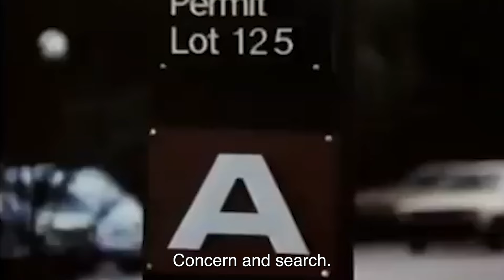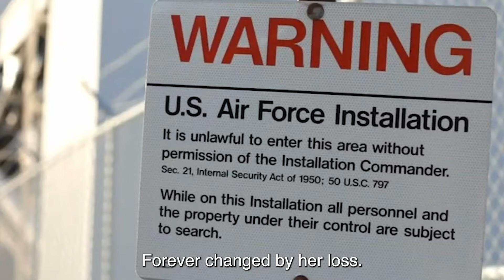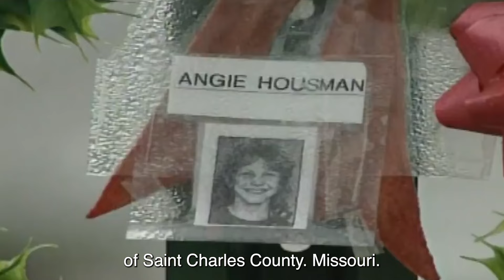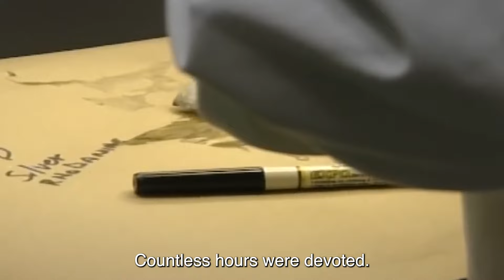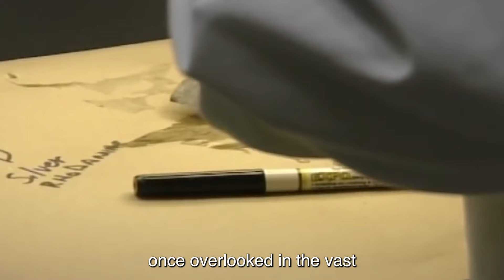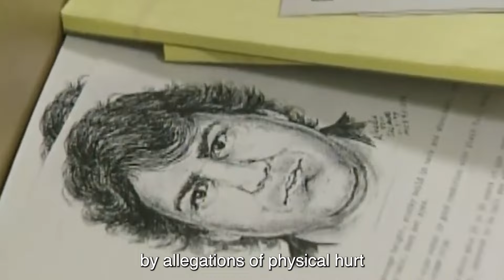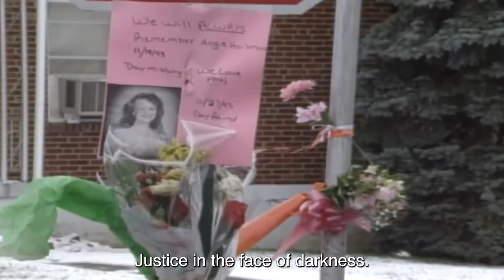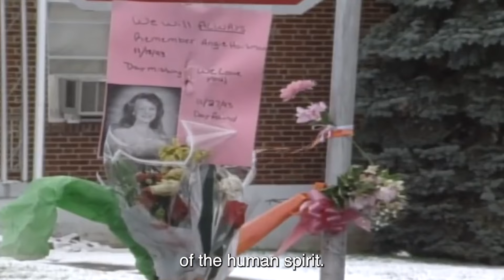Her DISAPPEARANCE Shocked The Nation (WEIRDEST Case FINALLY Solved)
Let's take a look at Her DISAPPEARANCE Shocked The Nation (WEIRDEST Case FINALLY Solved)